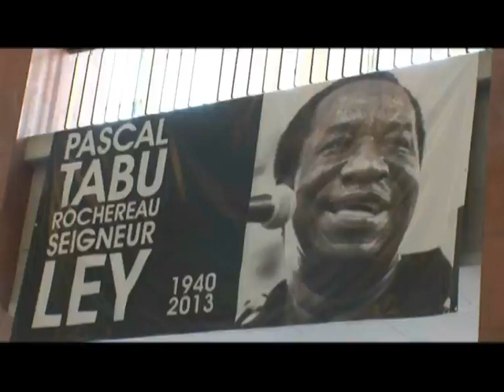ETIENNE TSHISEKEDI AUX OBSEQUES TABU LEY